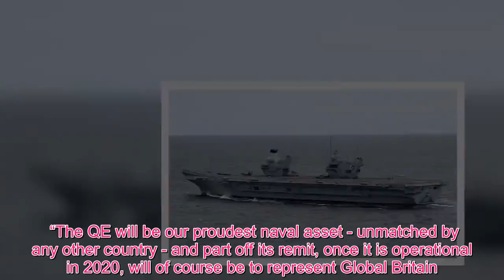Queen Royal - Britain’s supercarrier Queen Elizabeth to face off against China in her own backyard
It follows a new report by the Henry Jackson Society think tank, backed by senior Admirals, which includes the move as part of a seven-point plan to ensure China holds no control over the vital trade route. More than twelve percent of British trade passes through the South China Sea each year, worth £92 billion. In September Britain was accused of “provocation” by Beijing after HMS Albion, an amphibious assault ship which usually carries Royal Marines, was deployed to the South China Sea on a ‘freedom of Navigation” exercise.  The Royal Navy vessel was briefly chased by a Chinese warship and her decks buzzed by  low flying Chinese fighter jets  as she sailed near the Parcel islands, controlled by China but claimed by Vietnam and Taiwan.  The new plan, if adopted, would satisfy US requests for naval support in the region with British vessels, joined by those from Australia, the US and neighbouring countries.  The report’s recommendations include the creation of a Pacific Nato “to deter attacks on smaller countries that seek to uphold the Law of the Sea”; for the Royal Navy to have a permanent facility in Singapore and/or Brunei and investment in new capabilities “to circumvent potential opponents’ increasingly sophisticated anti-access and area-denial systems.” But it is the multinational task force idea which is proving popular with Royal Navy planners. Last year’s National Security Review reaffirmed the “Global Britain” aim to champion the world’s rules-based system and to “respond robustly to harm the UK and destabilise the world order”. Speaking last night one senior defence source said: “As far as we’re concerned, this chimes precisely with HMG’s stated policy on being robust with Freedom of Navigation exercises in the South China Sea. “The QE will be our proudest naval asset - unmatched by any other country - and part off its remit, once it is operational in 2020, will of course be to represent Global Britain. Being at the centre of a multinational taskforce is one way of achieving this whilst ensuring that a vital trade route remains open and territorial waters are respected.” Backing the move, Former Admiral of the Fleet Lord Boyce added: “It’s not enough to have multinational forces on one vessel. The key is having many different ensigns belonging to multinational vessels working together.” Former First Sea Lord Admiral Lord West added: “The illegal activity of the People’s Republic of China in the South China Sea is increasingly dangerous and should not be ignored. "We need an increased British naval presence in the region.” Report authors James Rogers and Dr John Hemmings, said: “In the South China Sea, the People’s Republic of China is seeking to revise the Law of the Sea by asserting a number of unlawful and excessive claims over various international waters and low-tide elevations.  This is important because the UK, a maritime trading power, relies on maritime communication lines, which in turn depend on the cohesion of the rules-ba